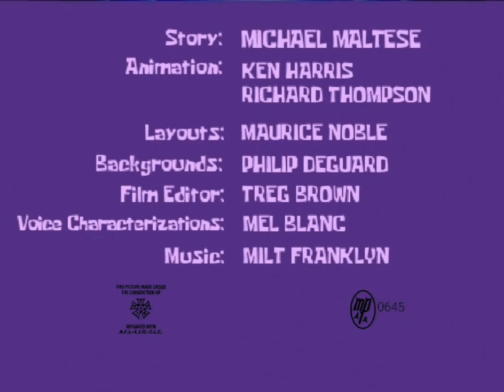"MUSICAL DAFFY" (1958) OPENING & ENDING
Release: July 30th, 1958

Plot: It is about daffy wanting to join a music contest to win $5000 with his girlfriend zantana. But he and zantana start to think more about the money than the contest and they both try to sabotage each other. But, at the end, it was revealed that sylvester the cat had won the contest and he won the $5000.
Then, daffy says to Sylvester "your despicable!" then the cartoon ends.

This is one out of the two cartoons chuck Jones directed to have both daffy and Sylvester and with both of them having dialogue

This is the only daffy duck cartoon to win an oscar for best cartoon in 1959